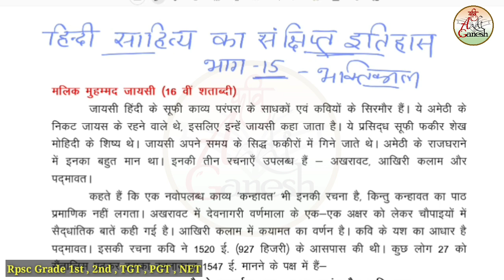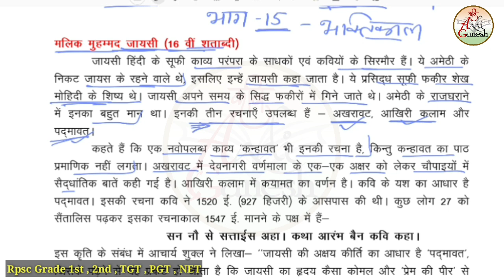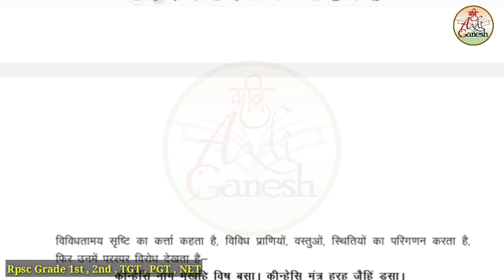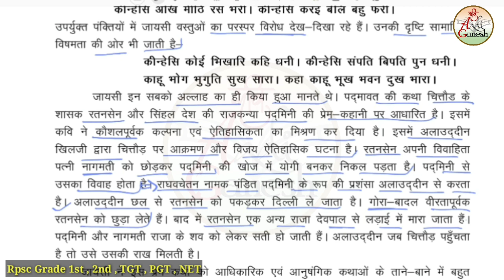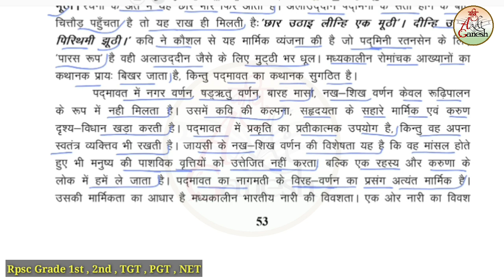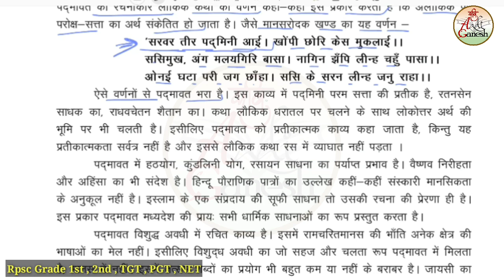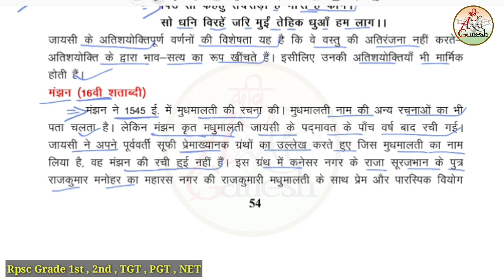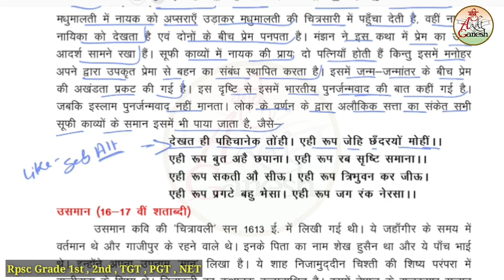Hindi Sahitya Ka Sankshipt Itihas | Part-15 | Class-11,12 | 1st,2nd Grade Hindi | Kavi Aadi Ganesh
इस वीडियो के अंदर कक्षा 11,12 में चलने वाली पुस्तक हिंदी साहित्य का संक्षिप्त इतिहास को प्रारम्भ किया गया है
इस वीडियो में महत्त्वपूर्ण तथ्यों से अवगत कराते हुए हर चीज को अच्छे से समझाया गया है।
यह पुस्तक Rpsc Grade 1st hindi
Rpsc Grade 2nd hindi हेतु बहुत महत्त्वपूर्ण है एक मजबूत आधार बनाने हेतु।

टेलीग्राम लिंक